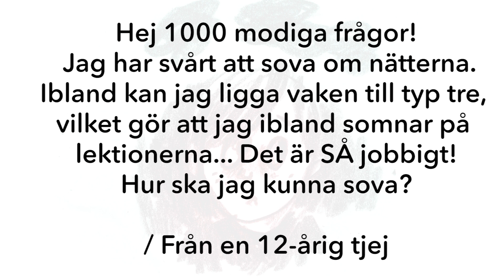Hur ska jag lyckas sova?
Jag är 12 år och har svårt att somna på kvällarna. Det är jättejobbigt!

Så skriver en lyssnare som har det svårt med sömnen. Kuratorn Sandra Stendahl ger råd om hur man kan göra för att somna lättare.